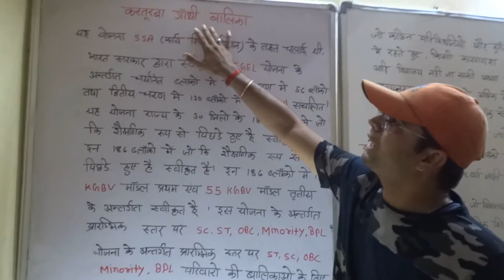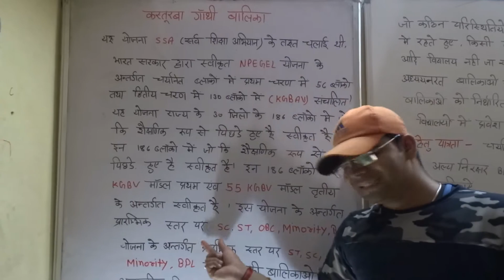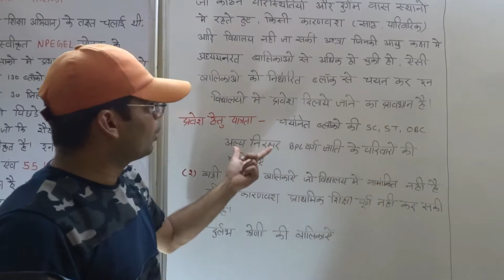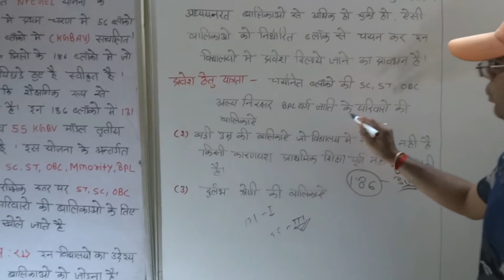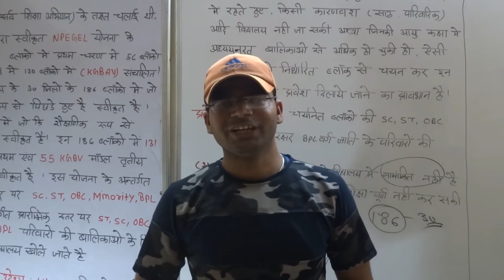स्कूल मैनेजमेंट 【2】कस्तूरबा गान्धी आवासीय विद्यालय